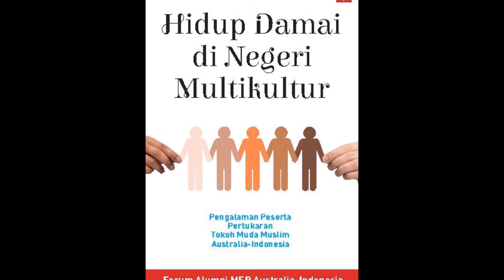Biodata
hanya untuk digunakan seperlunya